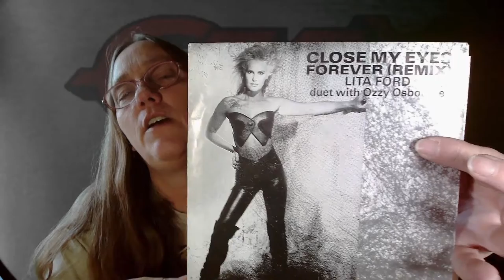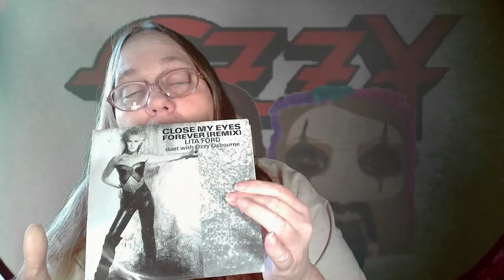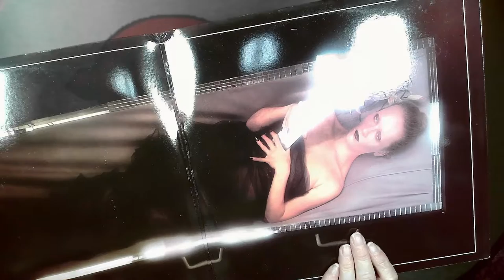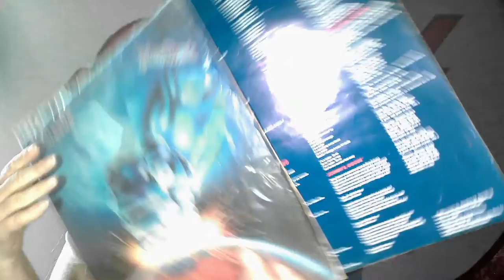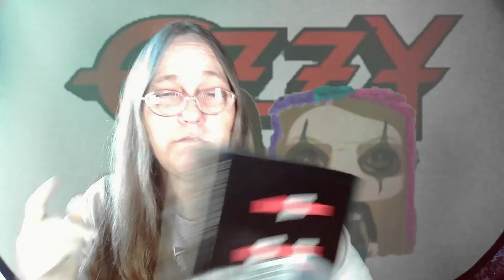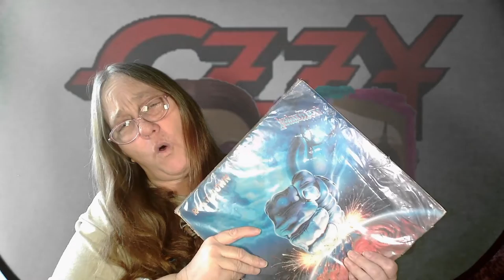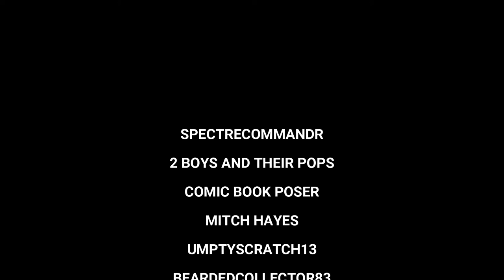MAMA J what vinyl albums did I add to my collection today #5